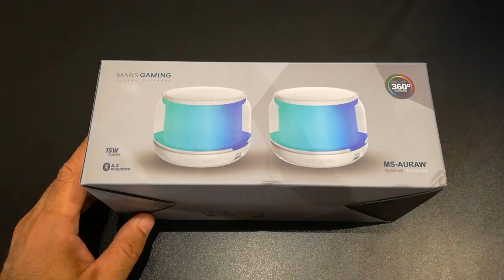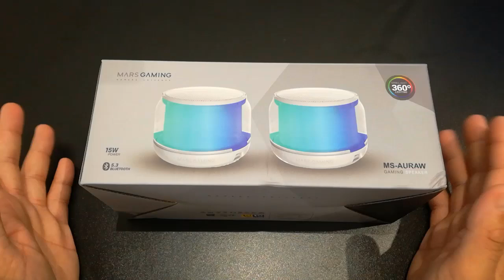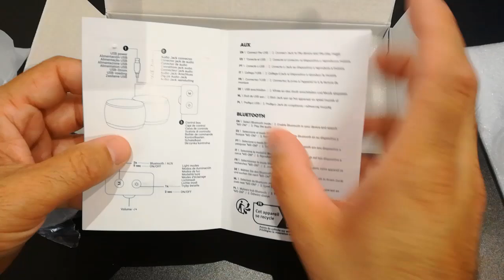Unboxing y Review Mars Gaming MS AURA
Nuevo unboxing en el canal. Esta semana te traemos el unboxing y la review de los Mars Gaming MS-AURA. Unos altavoces pequeñitos pero muy apañados que nos darán un sonido bastante decente y una iluminación muy buena. Te los enseñamos a fondo y te contamos que nos ha parecido el tiempo que hemos podido trabajar con ellos.

En Twitter en:   / noespais
En Instagram en:   / noespais

Mis cositas:
Silla: Aerocool AC-40Air
Cámara: Huawei
Cámara detalle: Mars Gaming MWPRO